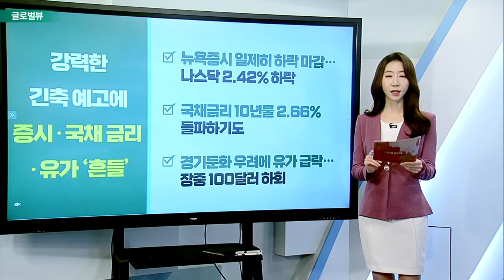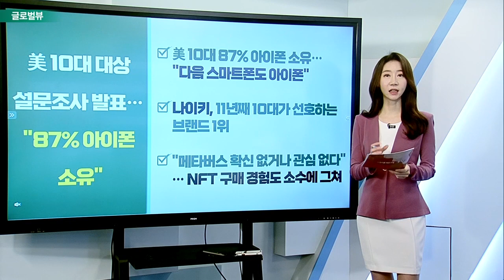FOMC 3월 회의록 공개… 5월 빅스텝 예고 / 강력한 긴축 예고에 증시·국채 금리·유가 ‘흔들’_글로벌 VIEW (20220407)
FOMC 3월 회의록 공개… 5월 빅스텝 예고
- 예상보다 강력한 의사록 발표… "5월 0.5%p 인상"
- 5월부터 대차대조표 축소도 시작
- 3월 FOMC 의견 “50bp 인상” 기울었던 것으로 확인

# 강력한 긴축 예고에 증시·국채 금리·유가 ‘흔들’
- 뉴욕 증시 일제히 하락 마감… 나스닥 2.42% 하락
- 국채 금리 10년물 2.66% 돌파하기도
- 경기둔화 우려에 유가 급락… 100달러 하회

우크라이나 침공으로 전 세계 교역 2.8% 감소
- 러시아 가장 타격… 3월 수입 9.7%·수출 5% 감소
- 우크라 사실상 교역 차단… 유럽 수출 5.6%·수입 3.4% 감소

# 美 10대 대상 설문조사 발표… "87% 아이폰 소유"
- 美 10대 87% 아이폰 소유… "다음 스마트폰도 아이폰"
- 나이키, 11년째 10대가 선호하는 브랜드 1위
- "메타버스 확신 없거나 관심 없다"… NFT 구매 경험도 소수에 그쳐